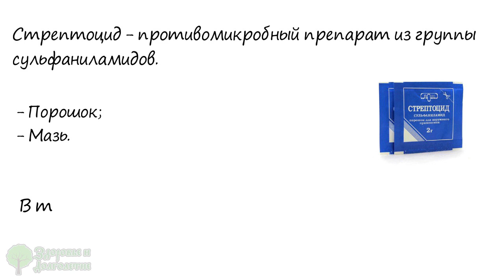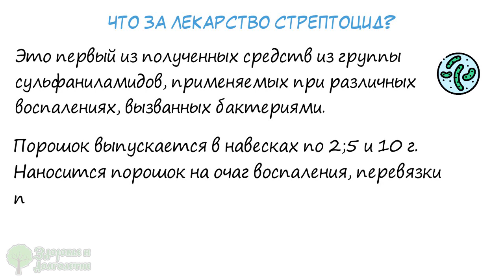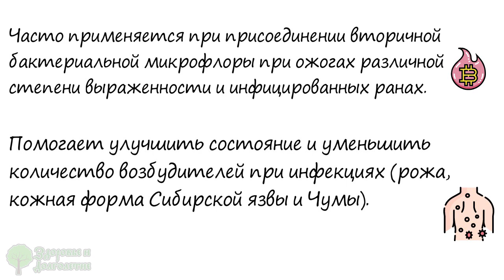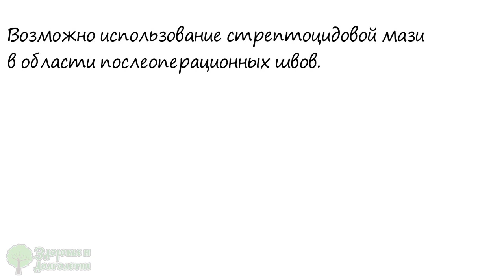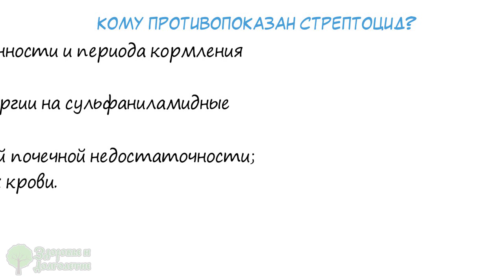Это средство забыли, а зря! Вот что творит это копеечный препарат с организмом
Что за лекарство стрептоцид?
Когда помогает стрептоцид?
Кому противопоказан стрептоцид?
Смотрите видео до конца и узнаете, в каких случаях поможет стрептоцид!
Стрептоцид является противомикробным препаратом из группы сульфаниламидов. Используется только для наружного применения в виде порошка или мази.
В таблетках он не выпускается и не продается на территории РФ
с 2008 года.
Это первый из полученных средств из группы сульфаниламидов, применяемых при различных воспалениях, вызванных бактериями.
Стрептоцид блокирует способность микроорганизмов к размножению, тем самым останавливает процесс воспаления.
В качестве таблеток уже не используется. Но сохраняется актуальность применения в виде порошка или мази.

➤➤➤ВНИМАНИЕ!